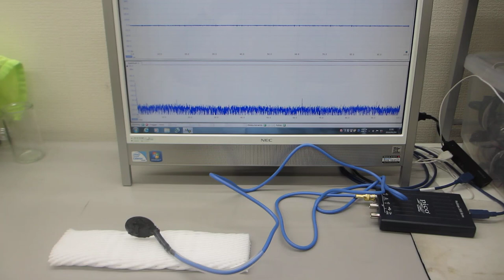０．１Ｈｚ～１００ＭＨｚの振動計測が可能な超音波プローブ（超音波システム研究所）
０．１Ｈｚから１００ＭＨｚの振動計測を可能にする
超音波プローブの製造技術（振動の伝搬特性評価）を開発しました。

　オリジナルプローブを製造開発が可能です。

この特性により、高調波の測定範囲が決定します。

注：
１）低周波の共振特性
２）高調波の非線形特性
３）超音波伝搬現象のダイナミック特性

　２０Ｗ以下の超音波出力で、５０００リッターの水槽でも、